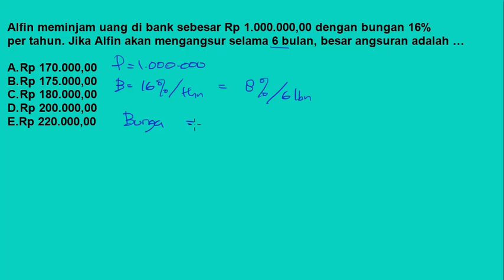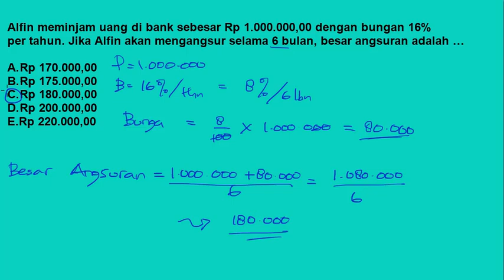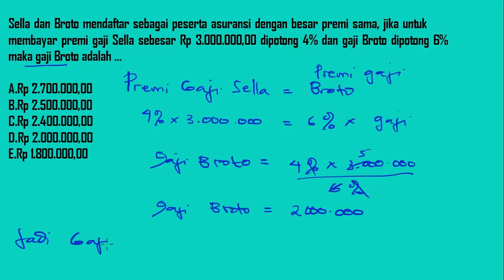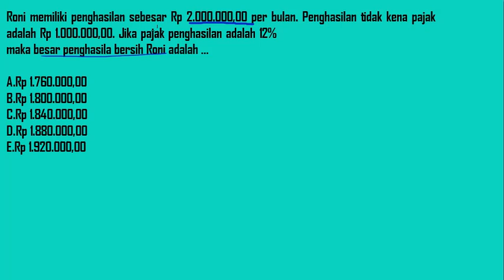Menghitung Pajak dan Bunga || Soal Matematika Aljabar || TIU CPNS, STAN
Ketika Anda mendapatkan soal matematika pada soal psikotes, waktu CPNS, tes kedinasan, atau tes utk masuk STAN pastinya Anda dapat dengan mudah bisa menguasai serta mempelajari bentuk soal tersebut dengan mudah walaupun dalam waktu yg singkat atau kurang dari 1 menit!

Lalu, bagaimana strategi yang bisa Anda digunakan dalam mengerjakan soal hitungan cepat?
Silahkan disimak penjelasan dan cara penyelesaian soal hitungan cepat!